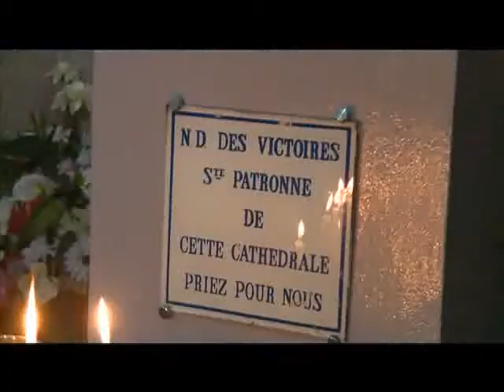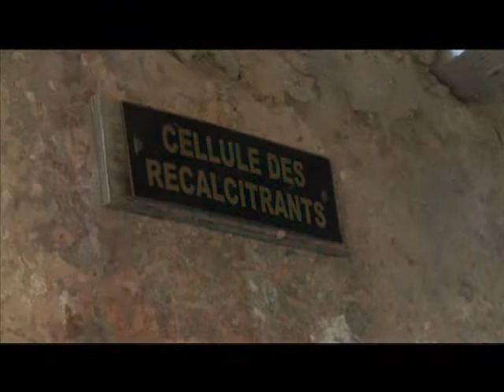Le 06 H 30 de RTI 1 du 17 juin 2013 avec Gabrielle Zani